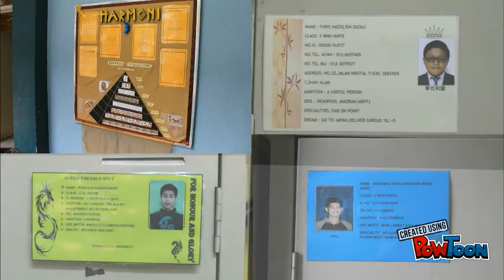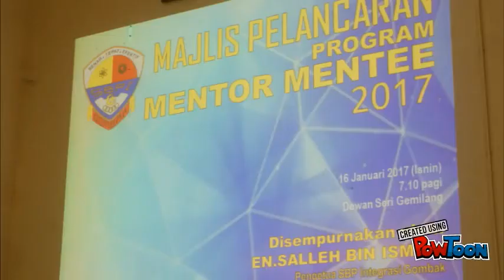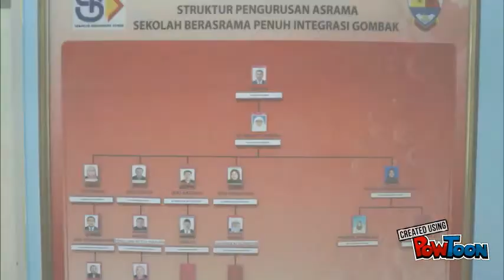SBPI Gombak - Anugerah Asrama Terbilang 2017